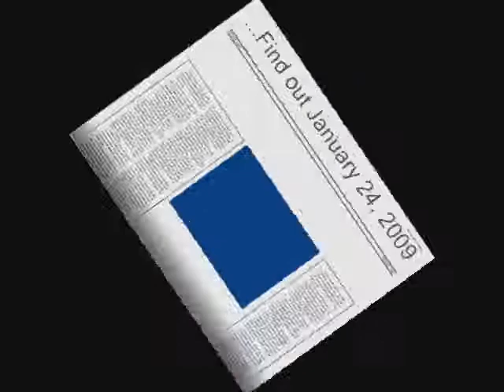Niña Povich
Niña Azufre's baby mama drama comes to the Maury Povich show. December 6, 2008 - Salinas, CA.